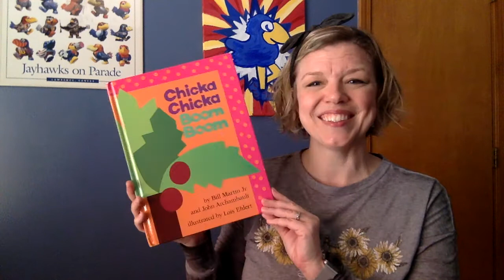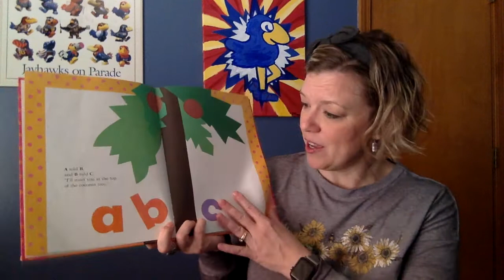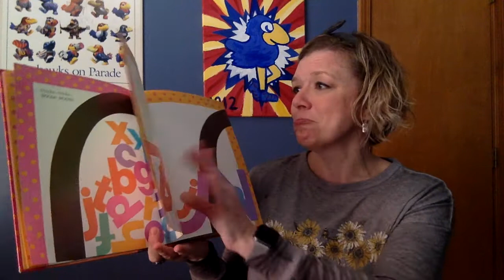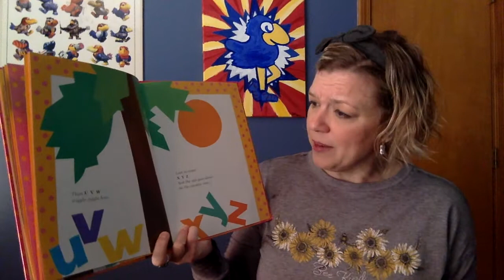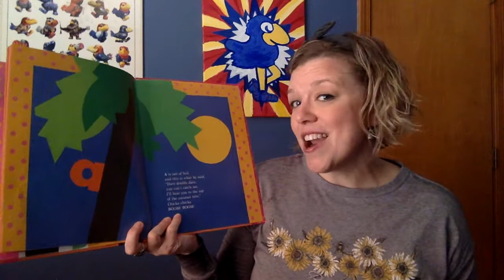March 1, 2021 Sing & Rhyme Storytime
Sing & Rhyme Storytime is a program of the Lawrence Public Library in Lawrence, Kansas. This week's featured book is "Chicka Chicka Boom Boom" by Bill Martin, Jr. and John Archambault. Songs featured include "These Are My Glasses" by the Laurie Berkner Band and "Chicken on my Head" by The Learning Groove.